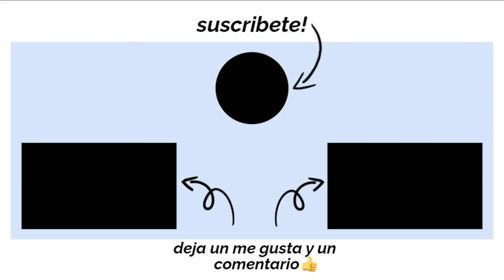Asi se corta el cesped en argentina con la wira o desbrozadora.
En este video les muestro unos video del amigo marce fereira que nos muestra como se corta el cesped en argentina con la wira o desbrozadora. Espero les guste el video.